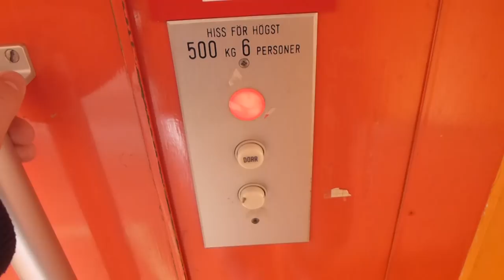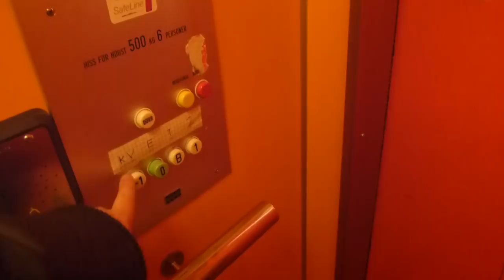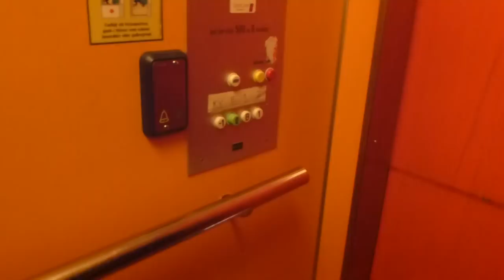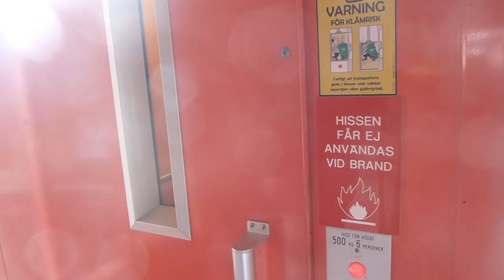Old KONE Hydraulic elevator @ Humlegårdsgatan 5, Söderhamn